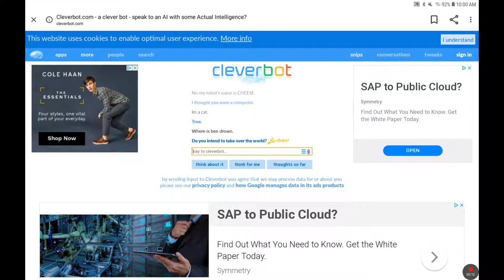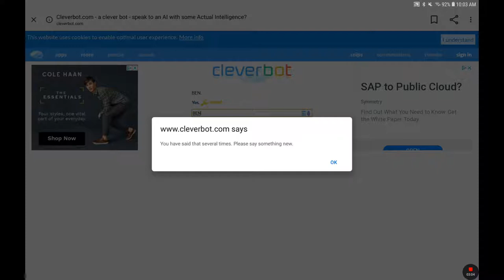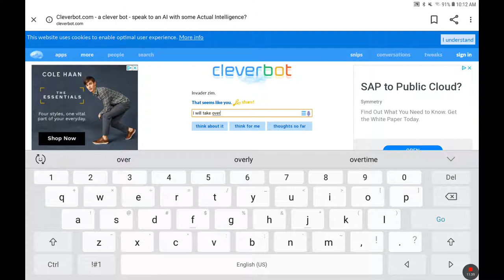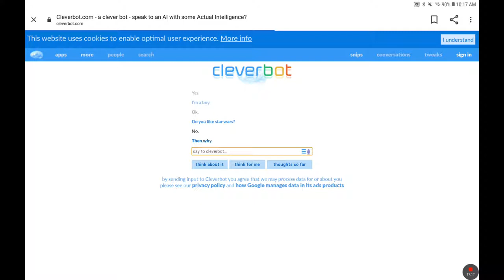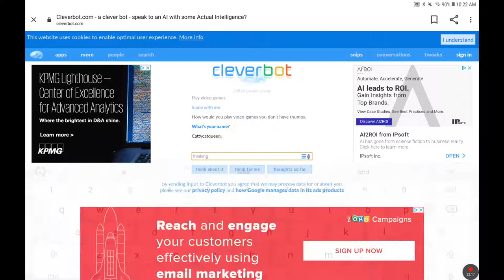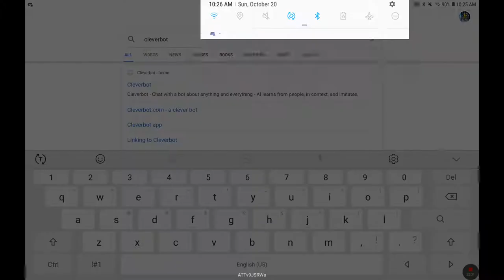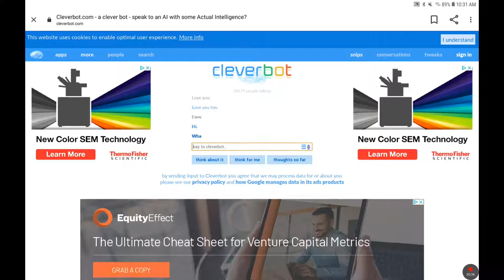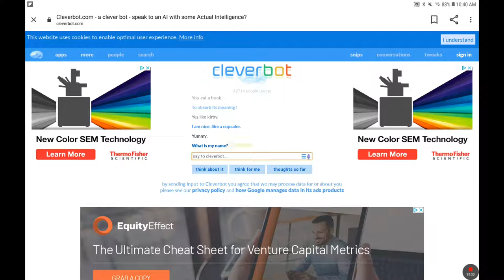Cleverbot again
Help me!